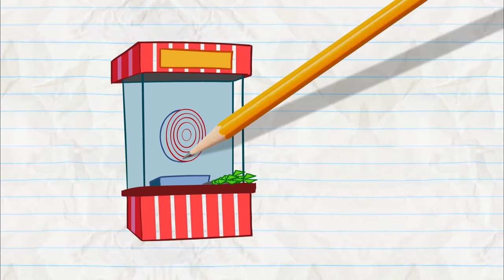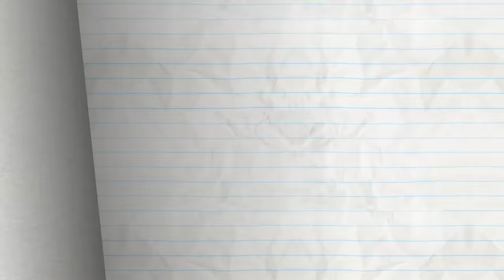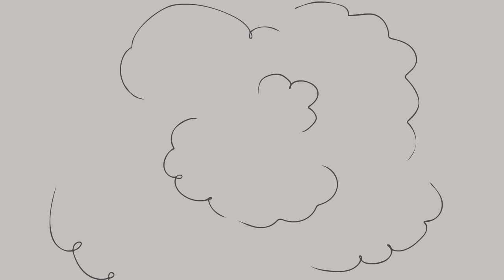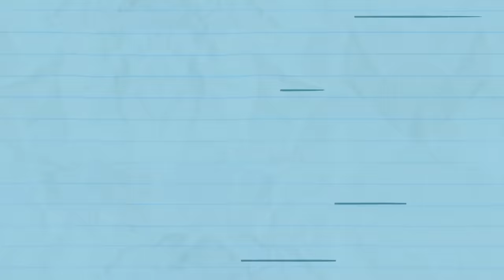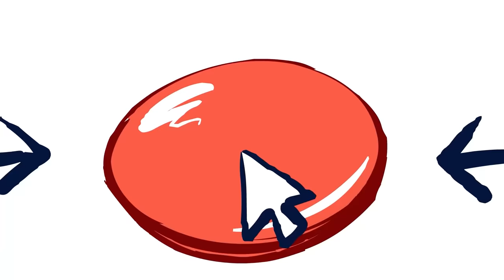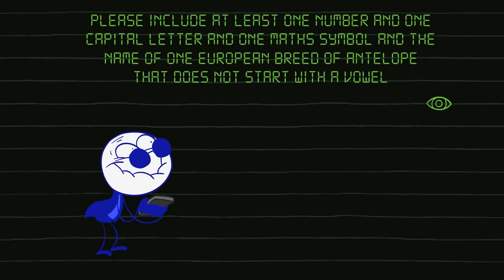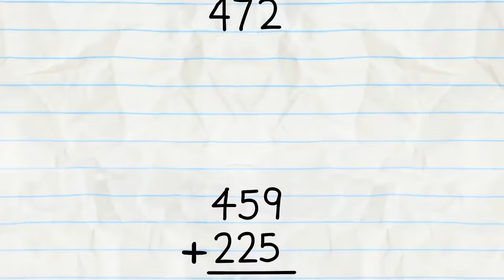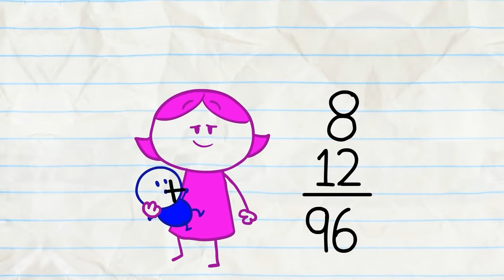Pencilmate Rescues The Internet!| Animated Cartoons | Animated Short Films | Pencilmation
0:00 - END OF THE WORLD WIDE WEB

2:31 - UNTAPPED POTENTIAL

6:43 - MERRY GO GROUND
Pencilmate DIGS to escape Pencil's tricks!

9:46 - LOAD OF BULLSEYE

13:32 - A PENCIL'S LIFE FOR ME

16:52 - IF LOOKS COULD GRILL

19:21 - BAD SHORTSMANSHIP

22:19 - CHLOROPHYLL HARMONIC

26:12 - MAGNET OPUS

28:18 - CATCALL ME IF YOU CAN

30:00 - A DRAMATIC BURN OF EVENTS

32:39 - ME, MYSELF AND GUIDE DOG

35:50 - THE HOLY RAIL

38:35 - PIT OF DESPAIR

40:25 - PAST BUT NOT LEAST

43:20 - CONFLICT OF INTERNET

45:42 - MORE BANG FOR YOUR DUCK

47:50 - OH MY GODZILLA!

50:22 - PENCILMATRIX

53:05 - MATHTERPIECE THEATRE

55:25 - IN A PICKLE

56:56 - THE GRAPES OF MATH

59:24 - HOUSEBROKEN